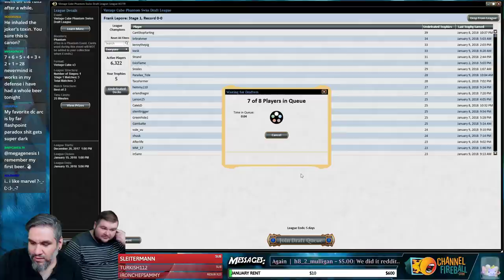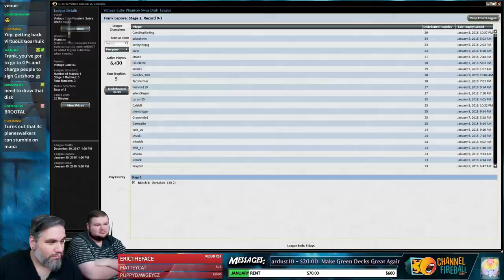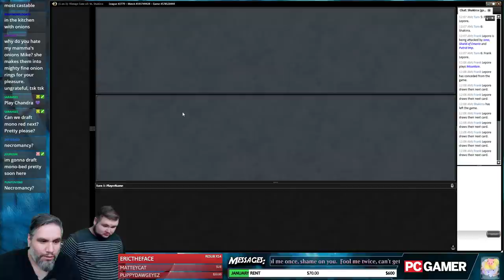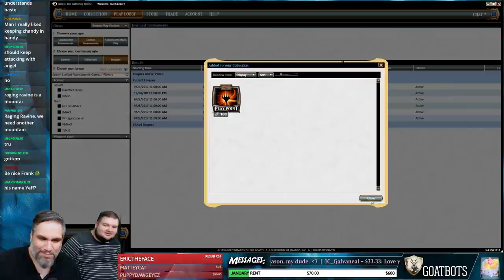Vintage Cube Draft #21 - 1/13/18